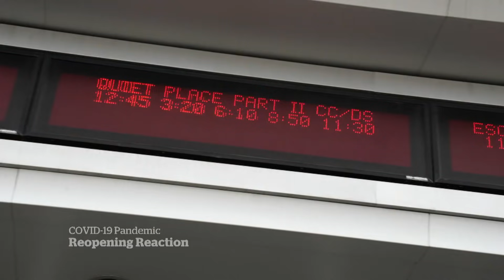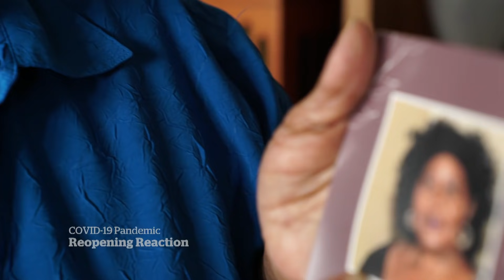How Canadians are responding to the latest reopening phases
With COVID-19 restrictions lifting across Canada, life is starting to look a bit more normal.